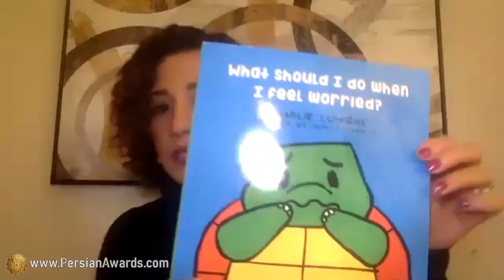مصاحبه با مینا فتح الهی Mina Fathollahi interview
میهمان: مینا فتح الهی
مجری: سونای صلاح
موضوع: نویسنده
Guest: Mina Fathollahi
Host: Sonay Salah
Subject: Writer

آهنگساز:
حامد سلطانی
Composer:
Hamed Soltani